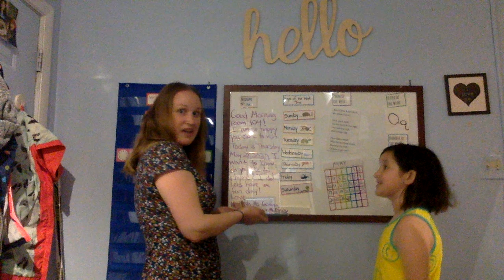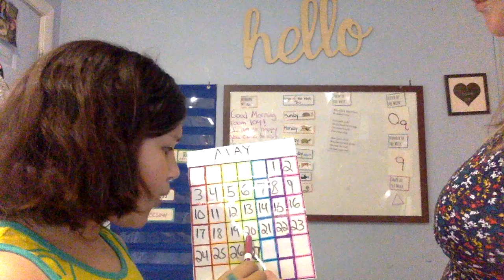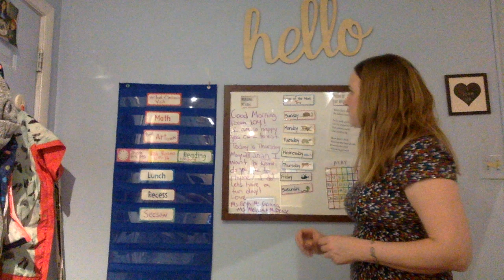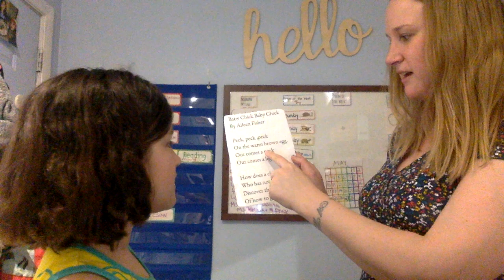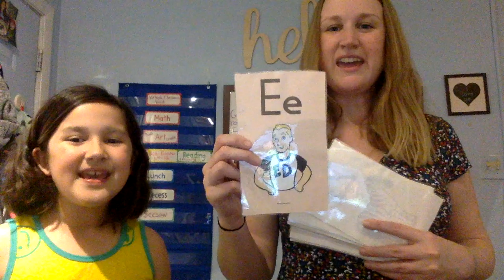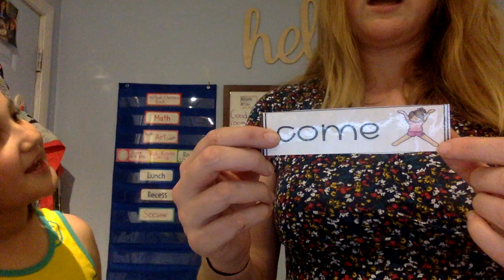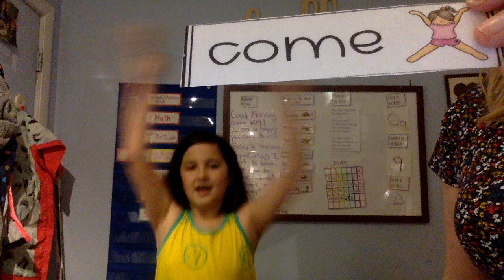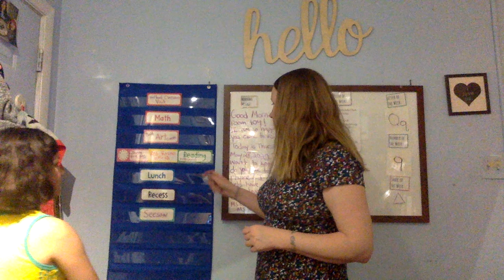Morning message May 28th